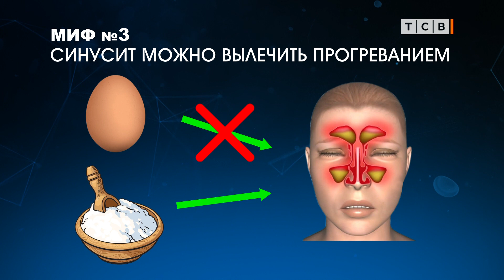Синусит. Что это такое и как с ним бороться. На здоровье 08.05.2021